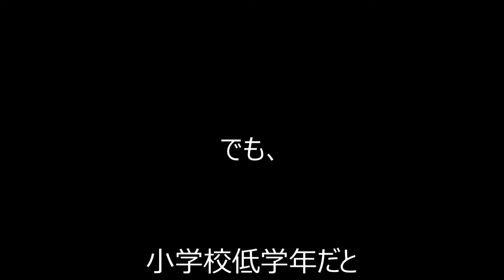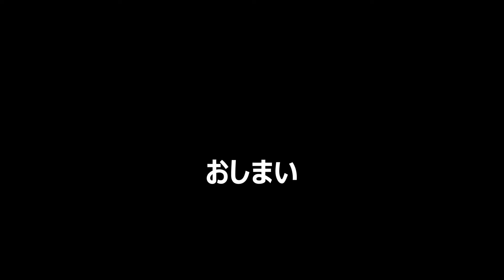クライフターン（小学校低学年向け）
小学校低学年向け練習メニュー